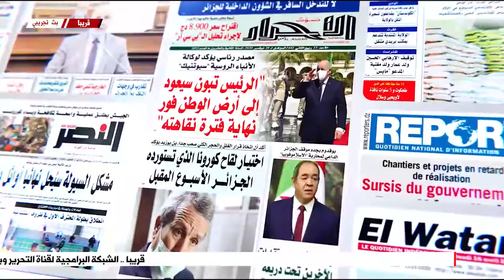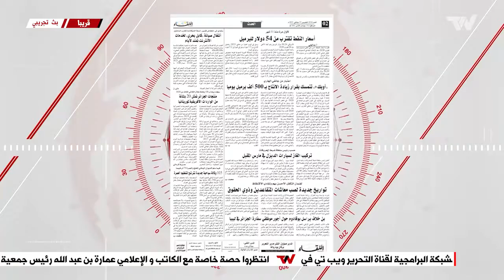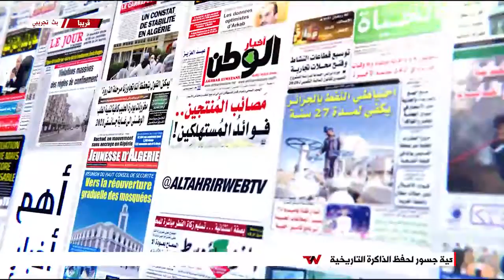أخبار الصحف 07 01-2021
أخبار الصحف لنهار اليوم من تقديم الزميلة أمال غربي .